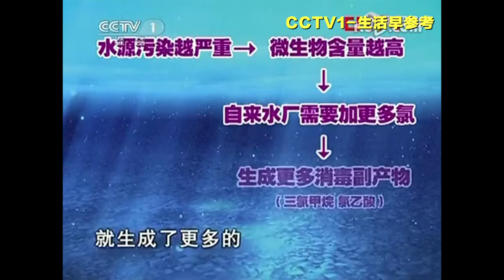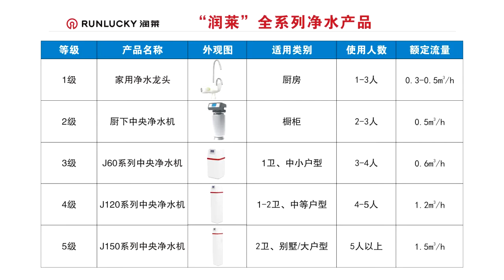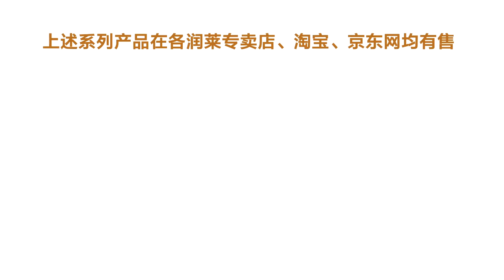190418Removal of residual chlorine test video（speak in Chinese）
190418Removal of residual chlorine test video（speak in Chinese）